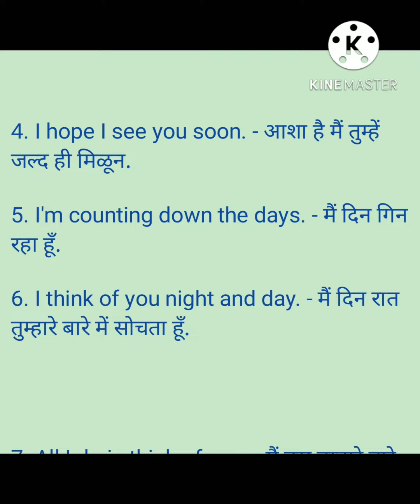Daily use sentences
Vocabulary and sentences daily uses:
learn english
english speaking
english grammar
english

listening practice
learn english speaking
spoken english
listening skills
english practice
story in english
fairy tales
english learning
english language

lessons
beginner
native speaker
english listening comprehension
daily conversations
grammar
conversation practice
english conversations
english guru
learning english
real english listening
learn
english songs
shorts
yt shorts
englishh
youtube shorts
reels
inglish
best shorts
english with
english by
english connection
short video
english lesson
keshari
basic english speaking
best english
english vocabulary
kanchan
english conversation practice
for beginners
in hindi
english song
kanchan english
bedtime stories
bedtime story
english stories
learn spoken english
english fairy tales new stories
english fairy tales story
story english
english speaking classes
day wise english speaking course
fairy tail
fairy tale stories in english
queen and king stories
prince stories
prince and princess story
morning chill songs
listening comprehension
listening english practice
listening
chill morning music
morning vibes songs
morning vibes
woa fairy tales english
adi keshari
grammar english
how to learn grammar
basic english
marina mogilko
englisg
linguatrip
speaking practice
english teacher
how to improve my speaking skills in english
the fastest way to improve speaking skills
ho
past perfect tense by dharmendra sir
past tense
learn english from zero level
dsl classes
dsl basic english
dharmendra sir tense
basic english in hindi
english by dharmendra sir
dsl spoken english
free english lessons
ways to think in english
think in english exercises
how to think in english easily
think in english
english fluency
rachel’s english
how to think in english like a native speaker
how to stop translating
stop translating in your head
start thinking in english
thinking in english
how to think in englis
bbc learning english
how to talk about everyday things in english
learn english with subtitles
english pronunciation
english fairy tale
kids story
story time
english grammar lessons
narration by dear sir
narration direct and indirect
dsl narration
english for ssc cgl in hindi
english video with subtitles
english garmmar by dharmendra sir
english grammar for competitive exams
english speech
practice english
indian women english speech
best apps to learn english
how to sound like a native speaker
indian english speech
how to speak english fast
learn english with dr tejaswini manogna
why can't i speak english
indian people english speech
indian speeches in english
improve english fluency videos
how to speak english fluently and confidently
english with linguatrip
fluent english
how to speak better english
speak english more fluently
how to speak clearly
speaking skills
speak confidently
spoken english practice
advanced conversation skills
learn english vocab
learn english vocabulary
vocab
advanced conversation

learn english with tv serie
spoken
advanced english phrases
daily english
advanced speaking skills
conversation in english
conversation
fluent english speaking
american vs british
american english vs british english
best english phrases
phrases for english conversation
phrases to use in conversation
english phrases
common english phrases
best phrases in english conversation
learn english basics
basics of english speaking for beginners
english basics
english speaking course day 7
english me kaise bolen

english connection learning

e

english speaking course videos

how spoken english
spoken english by sam sir